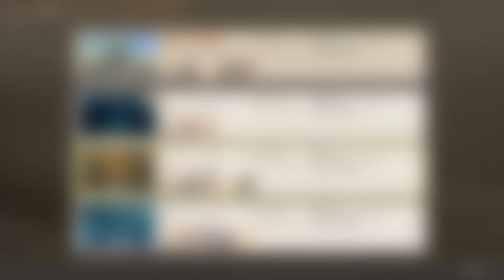Let's Play Xenoblade Chronicles: Definitive Edition Part 35 A Telethia in the Tomb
Why is there a telethia here?

Become a member of The Strategy Guides today for many different perks!

A big thank you to our current members:
Shadow Justin
Luna